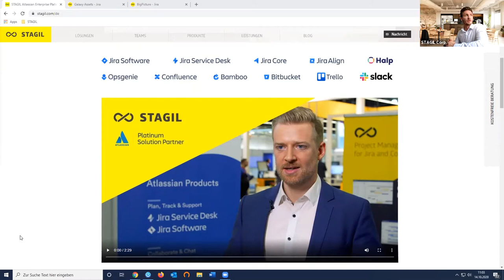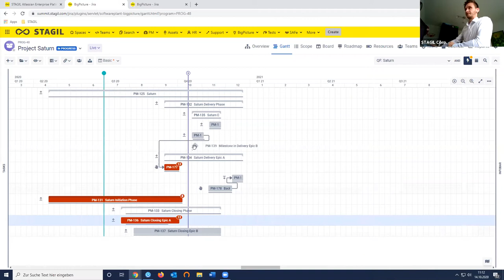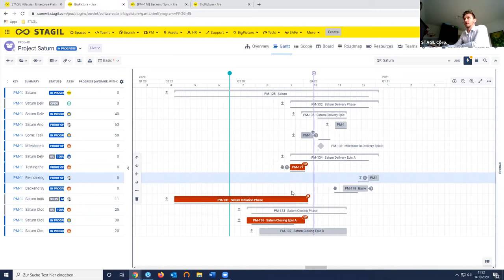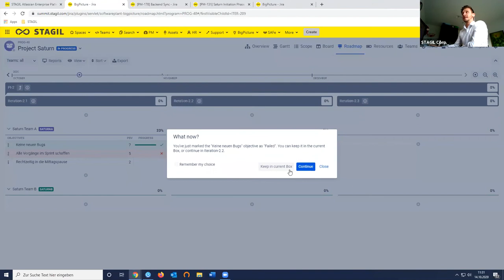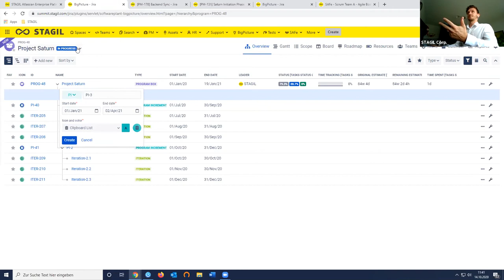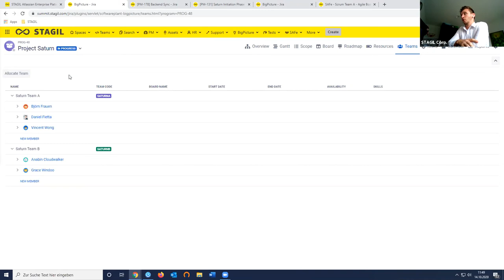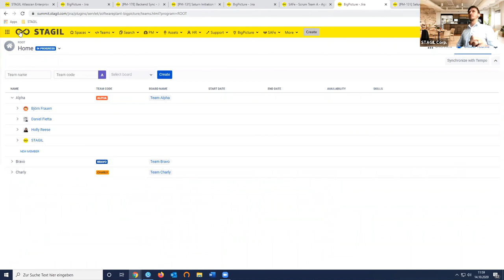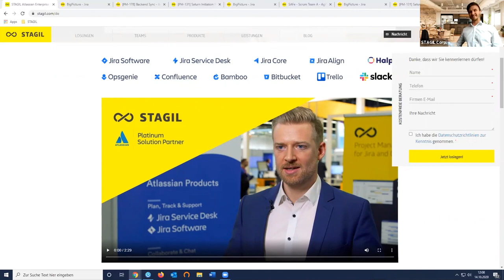Webinar - Produkt-, Projekt- und Portfoliomanagement (PPM) in BigPicture 8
Produkt-, Projekt- und Portfoliomanagement (PPM) in BigPicture 8 -  mit Paweł Guz guz von SoftwarePlant und Adrien Landecker von  STAGIL - Atlassian Enterprise Solution Partner.